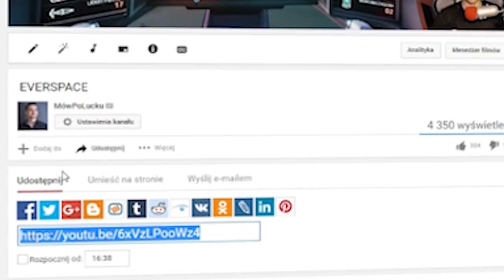MAZDA RX7 AOSHIMA 1/24 - MODELARSTWO - ODNOWIONA KAROSERIA